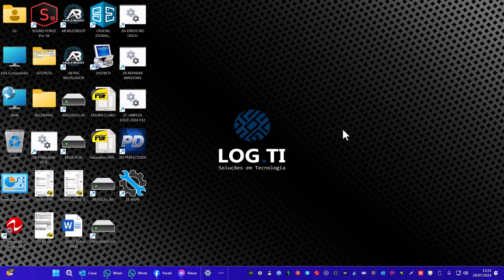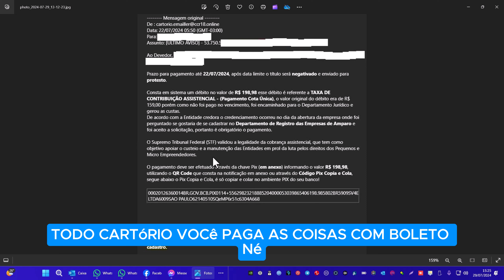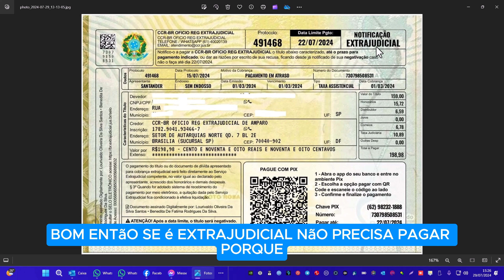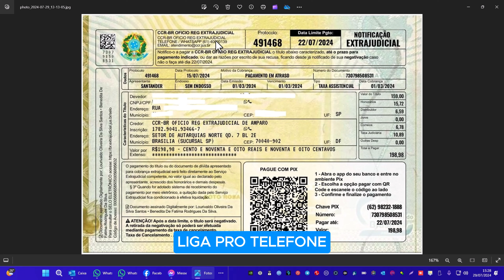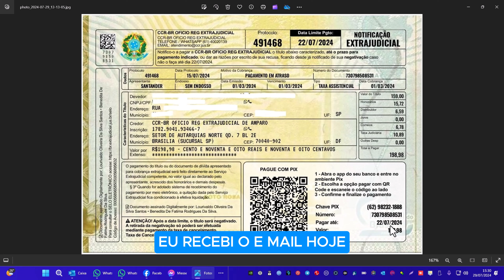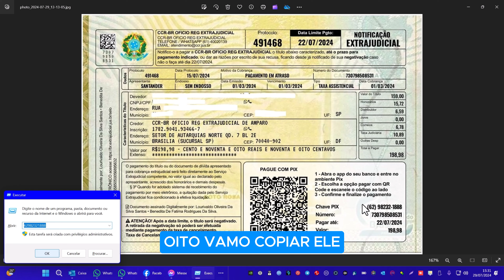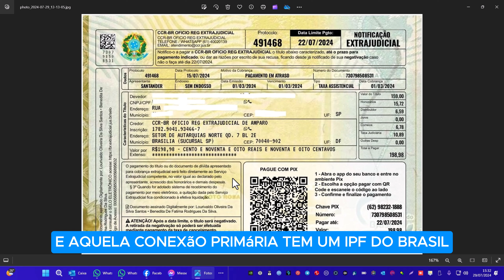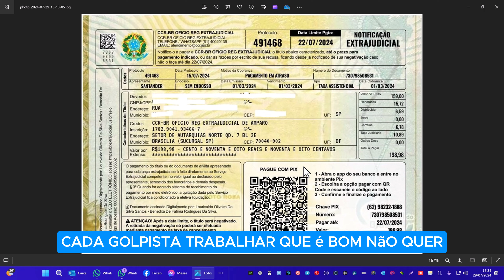NOVO GOLPE POR EMAIL E PAGAMENTO POR PIX PARA CNPJ - MUITO CUIDADO!!!